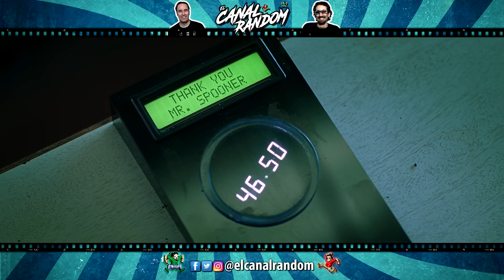YO ROBOT 🤖 ERRORES de Películas | Resumen Yo, ROBOT Canal Random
Hola amigos del Canal Random! En esta ocasión nos acompañará Will Smith interpretando a Del Spooner, un detective de policía del futuro que tendrá que resolver un gran misterio del que depende el futuro de la humanidad frente a las máquinas. I Robot.